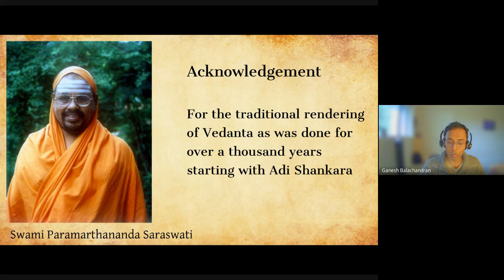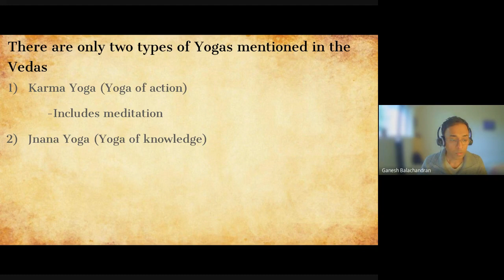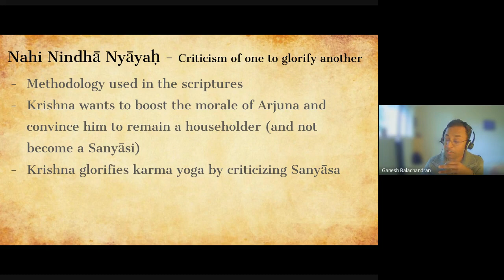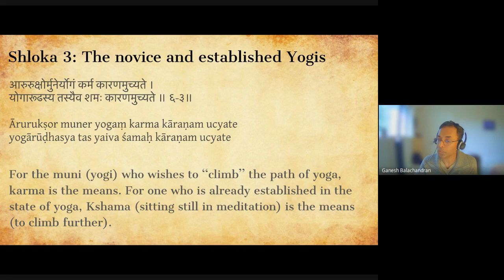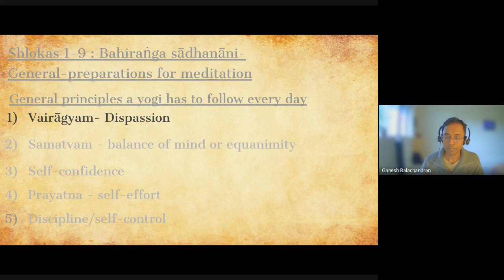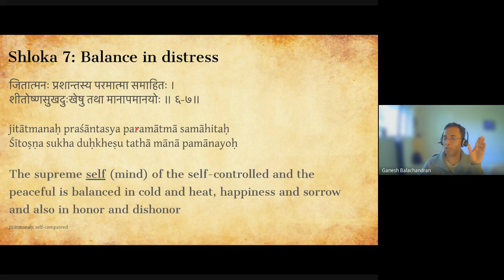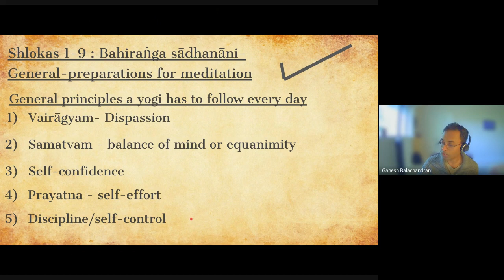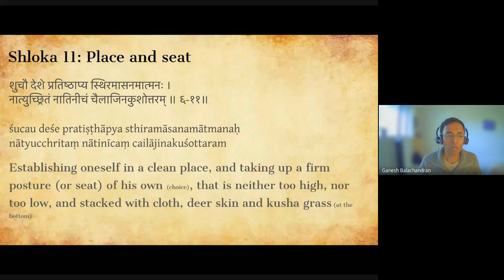26 The Bhagavad Gita study series 2024 04 20 Chapter 6 Shlokas 1 to 11